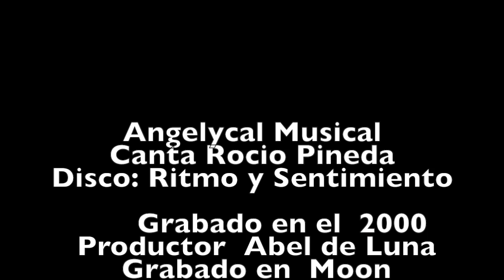Angelycal Musical Canta Rocio Pineda Cancion: Motivame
Angelycal Musical Sony Music Grabado en el 2000 Productor Abel de Luna